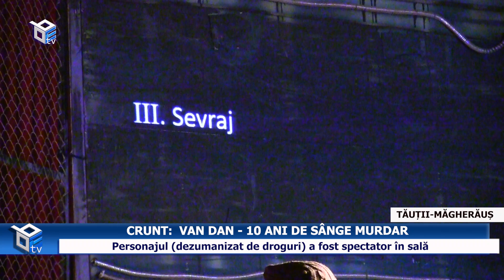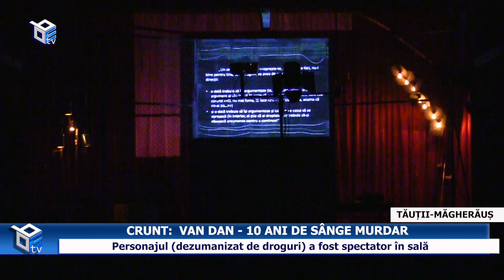CRUNT: VAN DAN - 10 ANI DE SÂNGE MURDAR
O piesă de teatru inspirată din realitate. Personajul, până nu foarte demult dependent de droguri și abia scăpat din ghearele morții, a fost prezent în sală iar la sfârșitul spectacolului teatral a răspuns întrebărilor adresate din public.